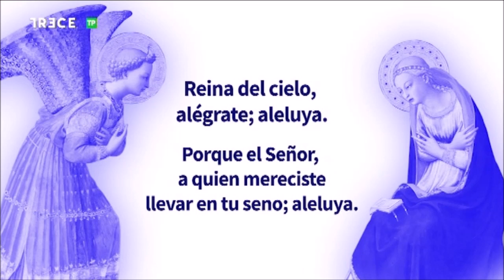Adoración Eucarística con P. José Aurelio Martín en Basílica de la Concepción de Madrid, 6-5-2022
6 de mayo de 2022.- (Camino Católico)  Adoración al Santísimo Sacramento con el P. José Aurelio Martín Jiménez, emitida por 13 TV  desde la Basílica de la Concepción de Madrid.